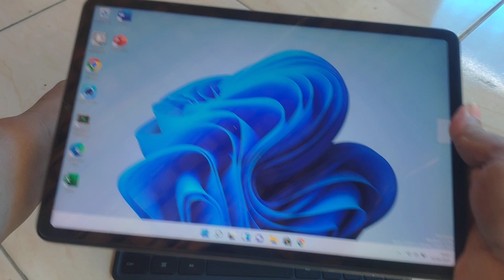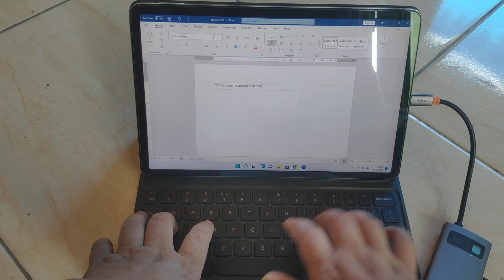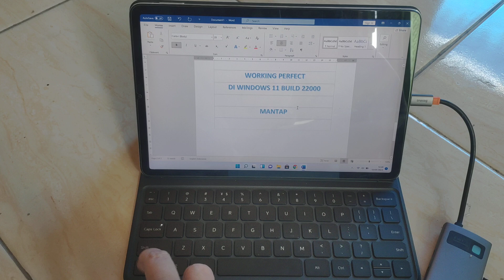Testing Xiaomi Keyboard Di Xiaomi Pad 5 Windows 11